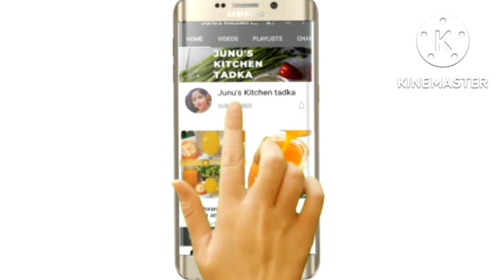Navratri Special Thali | नवरात्रि स्पेशल थली | Vrat ka Khana - Vrat Recipe | Falahari Thali |JKT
Navratri Special Thali | नवरात्रि स्पेशल थली  | Veg Thali Recipe - Vrat Recipe | Falahari Thali

अष्टमी नवमी के दिन माता रानी की प्रिय भोग। इस तरीके से आप भी बनाकर माँ की प्रिय भोग का भोग लगाएं।